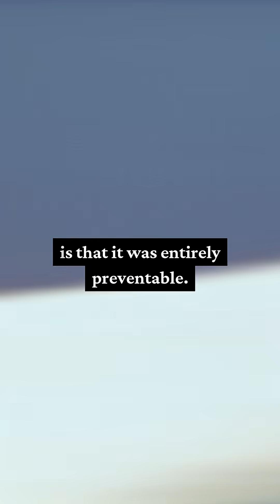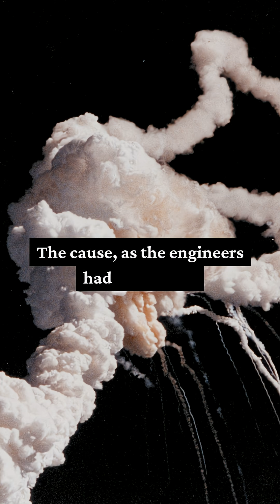Morbid Curiosities 032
The Challenger disaster is one of the most famous tragedies in NASA's history, but what most people don't know is that it was entirely preventable.